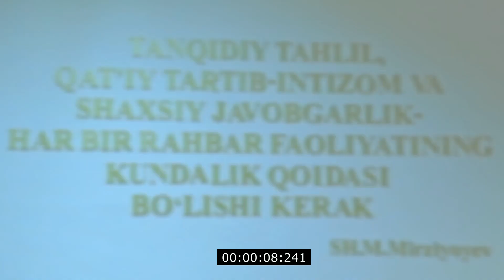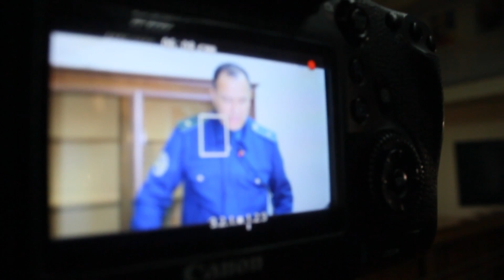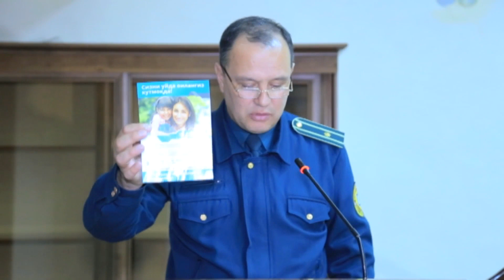МультиРадарлар ҳақида батафсил маълумот берилди I EFFECT.UZ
Президент Шавкат Мирзиёев 2020 йил 24 январь куни Олий Мажлиси Сенати ва Қонунчилик Палатасининг қўшма мажлисидаги мурожаатномасида “жамиятимизда тинчлик ва барқарорликни таъминлаш, жамоат тартибини сақлаш, жиноятчиликка қарши курашиш ва олдини олиш бўйича” бир қатор профилактик чора-тадбирлар белгилаб берган эди.
Бугунги кунда мазкур талабларни бажариш мақсадида Ўзбекистон Республикаси Ички ишлар вазирининг 1/107-сонли Фармойиши хамда Фарғона вилояти Ички ишлар бошқармаси бошлиғининг 2020 йил 31 январ кунги 13-сонли Фармойишига асосан “2020 йил 1 феврал кунидан бошлаб вилоят худудида – Хуқуқбузарликларга қарши курашиш ойлиги” ўтказиб келинмоқда.
Куни-кеча мазкур тадбирларни натижаларини кенг оммага етказиш, ахоли ўртасида профилактик ва огохлантирув ишларини кучайтириш мақсадида Фарғона вилояти ИИБ раҳбарияти томонидан журналист ва блогерлар иштирокида  брифинг ўтказилиб, ИИБнинг мутассади  раҳбарлари томонидан тегишли маърузалар ва хисоботлар берилди.
Брифинг давомида вилоят ИИБ масъул ходимлари томонидан журналистларни қизиқтирган саволларга жавоблар берилди.
Асосийси брифингда 13 февраль кундан рейд бошлаган ва бир кун давомида 550 та “ўлжа” тутган МультиРадарлар ҳақида батафсил маълумот берилди. Ушбу брифингда EFFECT.UZ мухбири Элёр Тожибоев иштирок этди.